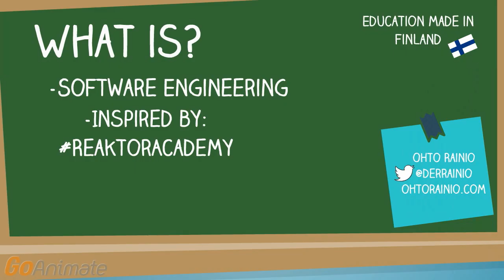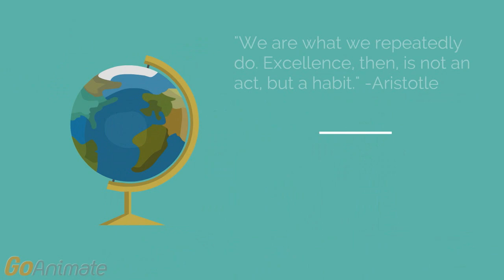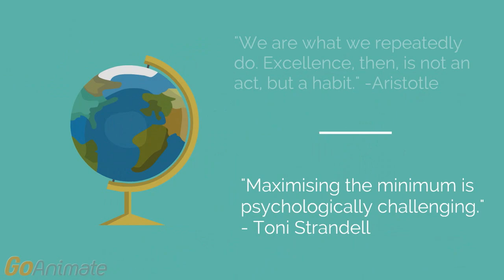Software Engineering inspired by Reaktor Academy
Software Engineering inspired by Reaktor Academy. Lean process model, kanban, visualizing work, doing as little as possible, coding. Self-organising team. Simulation based UI-design. Code reviews, pair programming, mob programming, git pull requests.